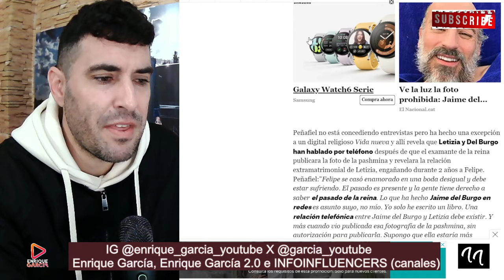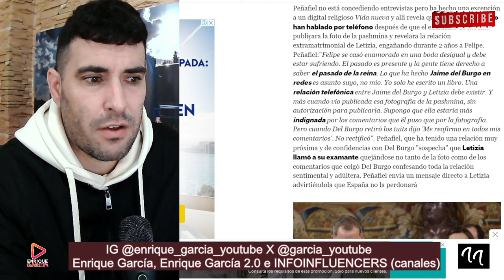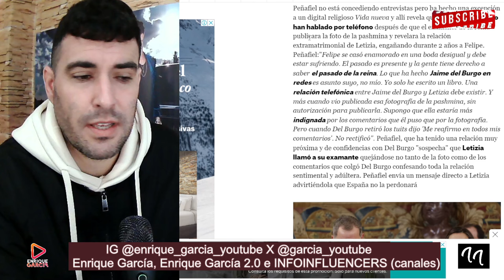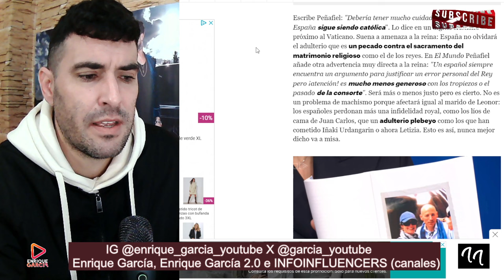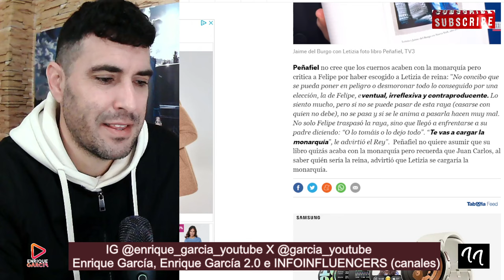LLAMADA BOMBA de la Reina Letizia a Jaime del Burgo, FILTRADA por Jaime Peñafiel